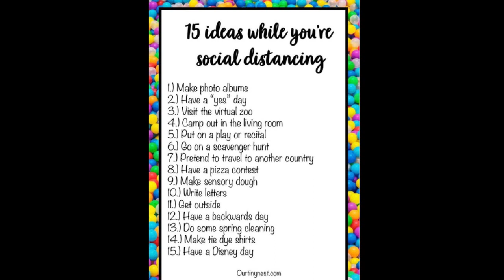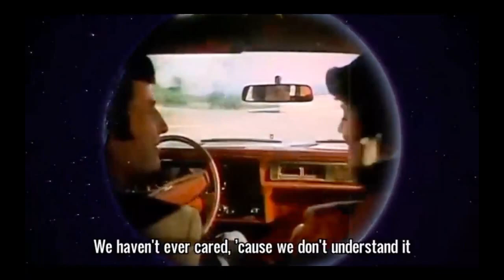BEE TV Morning Announcements - April 17, 2020